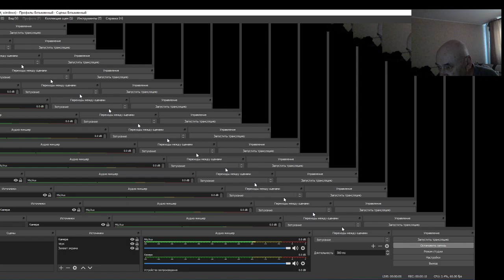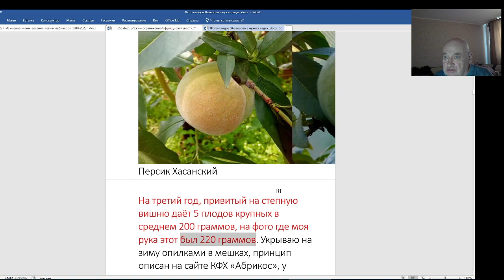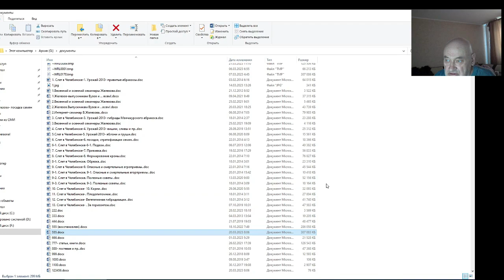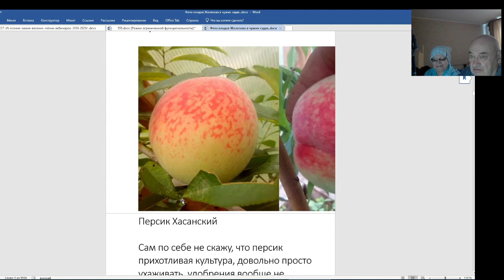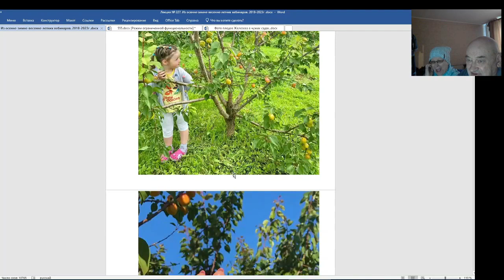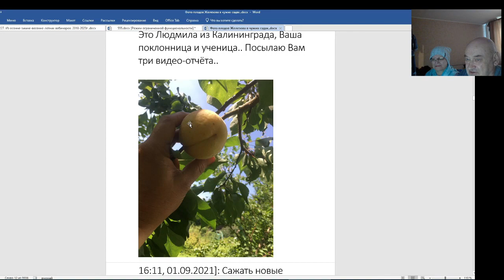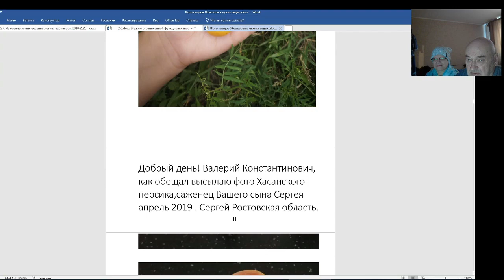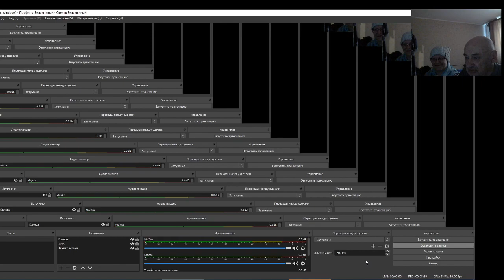Садовод Железов — персики, черешни и абрикосы - от Калининграда до Сахалина. Серия 6.